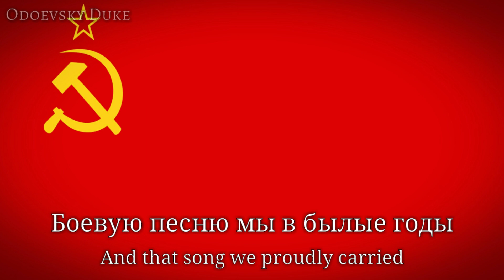Soviet Anti-Fascist Song - «Гадам нет пощады» (SHORT VERSION)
●▬▬▬▬▬▬▬▬▬ஜ۩РУССКИЙ۩ஜ▬▬▬▬▬▬▬▬▬●
«Гадам нет пощады» - советская антифашисткая песня 1942 года. Данную версию исполнил Утёсов Л. О.

●▬▬▬▬▬▬▬▬▬ஜ۩ENGLISH۩ஜ▬▬▬▬▬▬▬▬▬●
«Гадам нет пощады» («No mercy to the bastards») is a soviet anti-fascist song of 1942. This version was sung by L. O. Utyosov